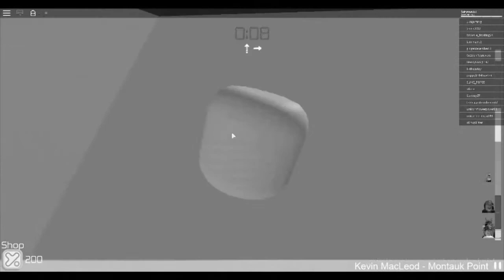IF I DIE THE VIDEO ENDS!|Tower of hell